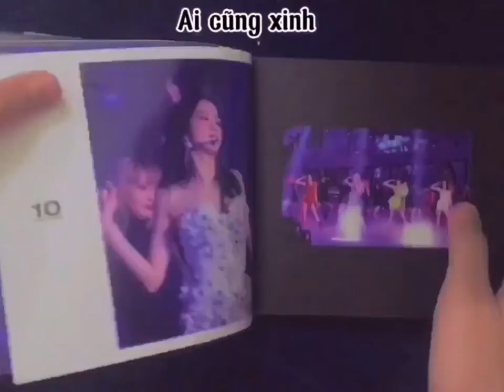[Zinnie unboxing]Unboxing CD The Show/By:zinniesayhii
Ai muốn mua đồ Blackpink thì ib fb mình nha,mình sẽ tư vấn cho mng🐰
ZALO thì mng để sđt bên dưới cmt mik sẽ ib tư vấn cho bạn